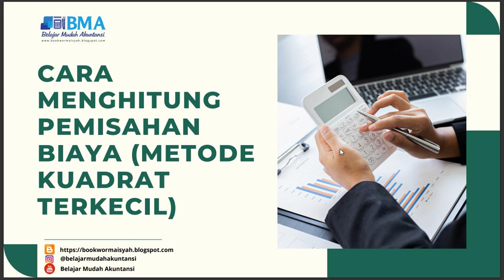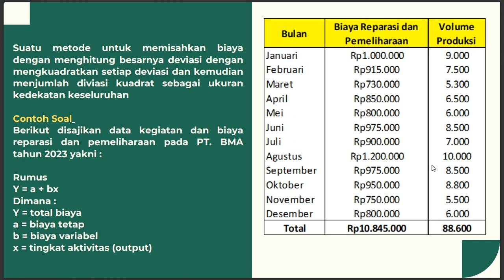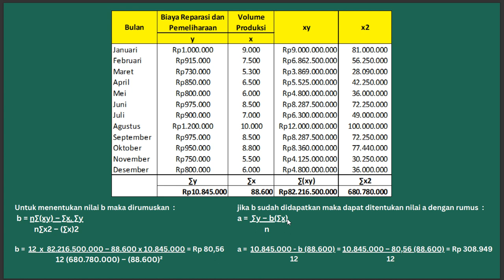CARA MENGHITUNG PEMISAHAN BIAYA (METODE KUADRAT TERKECIL)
Vidio ini menjelaskan bagaimana cara kita melakukan perhitungan dalam pemisahan biaya dengan menggunakan metode kuadrat terkecil

Tetap semangat belajar akuntansinya ya, Akuntansi is the best.